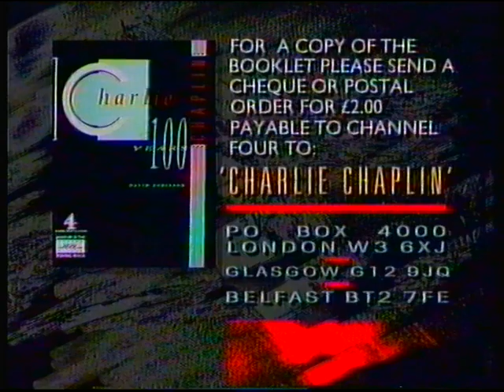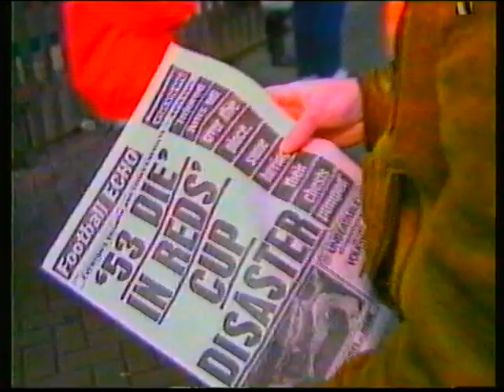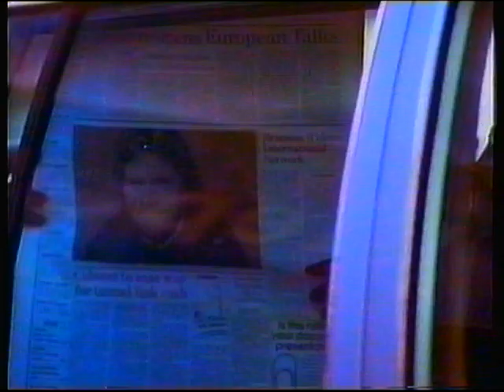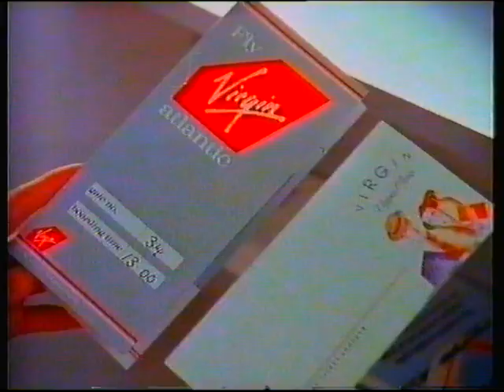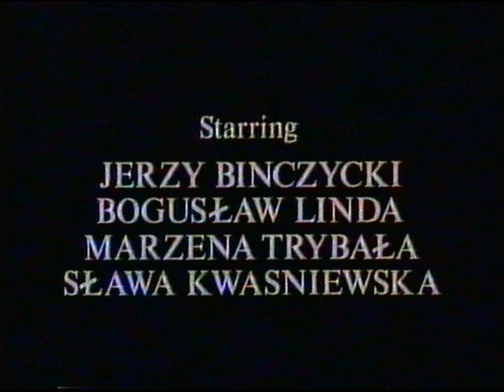JFT97 | Channel 4 | Hillsborough newsflash and continuity | 15th April 1989 | Part 2 of 2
Any dickhead who posts comments below parroting the long-discredited bullshit about drunk ticketless fans will not only be blocked but will have their comment reported as hate speech and will be publicly shamed on my YouTube channel.

End of The Kid
C4 slide: The Gold Rush
C4 Books: 100 Years of Charlie Chaplin booklet
C4 ident: ITN Newsflash
C4 slide: The Road Home
Adverts
C4 ident: The Road Home

Adverts:
Friends Provident
Cumbernauld
ADT
Virgin Atlantic